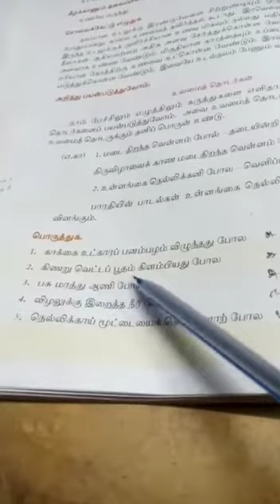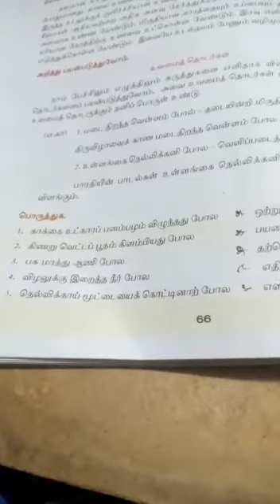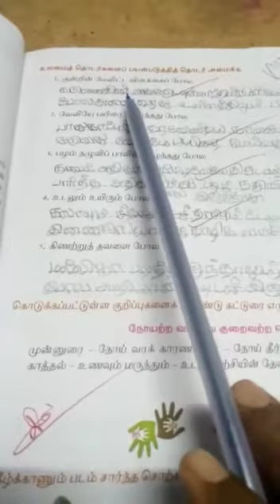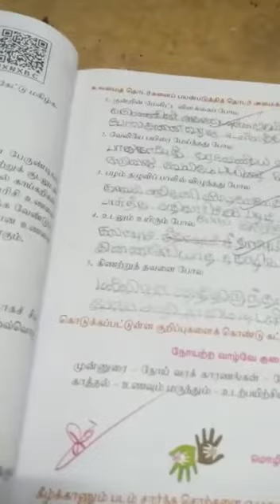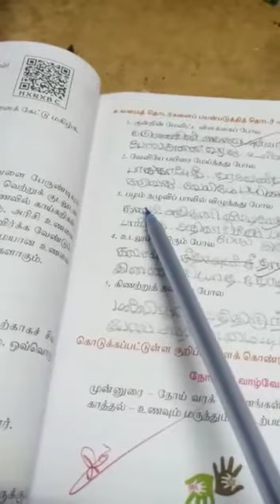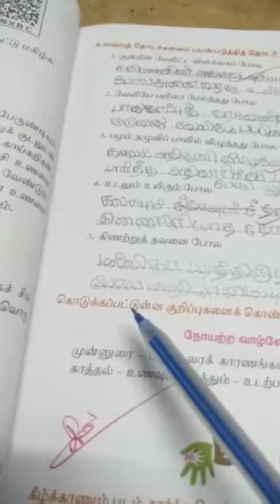8th-தமிழ் -இயல் -3, மொழியை ஆள்வோம் (பகுதி -2)